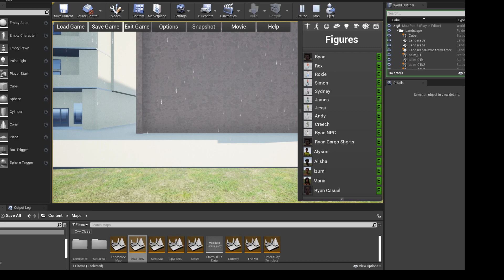How I felt when I couldn't get Steam to Work today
Steam Mulitplayer will be more than a few minutes task to get working.